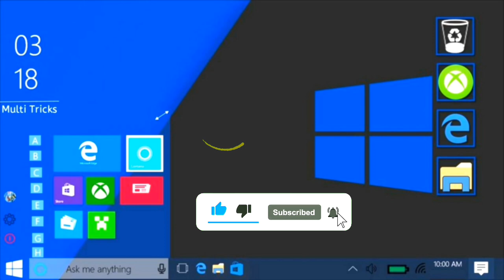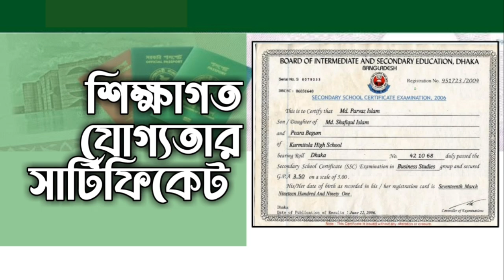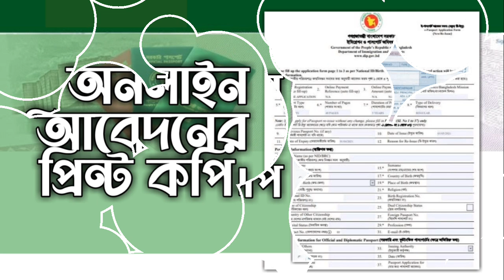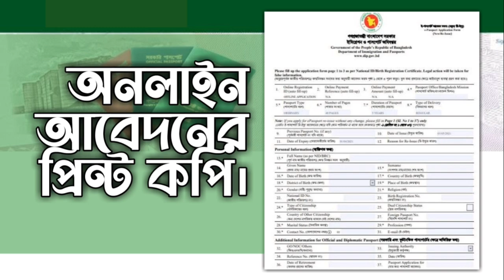পাসপোর্ট করতে কি দরকার লাগে | পাসপোর্ট করতে প্রয়োজনীয় কাগজপত্রের লিস্ট | BD Passport tutorial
► Video Topic:- পাসপোর্ট করতে কি কি লাগে- Documents required for new passport 2025
পাসপোর্ট করতে কি কি দরকার লাগে কি কি দরকার  Documents required for new passport.

- পাসপোর্ট করতে কি কি কাগজপত্র লাগে
- passport korte ki ki Lage 2025
- passport required documents
- পাসপোর্ট করতে কি কি লাগে
- passport করতে কি কি লাগে
- passport apply online Bangladesh 2025
- পাসপোর্ট করার নিয়ম
- e passport epassport BD
- passport documents
- ২০২৪ সালে পাসপোর্ট বানাতে কি কি কাগজ
- passport kutte ki ki documents Lage
- passport apply Bangladesh
- পাসপোর্ট করতে প্রয়োজনীয় কাগজপত্র
- পাসপোর্ট করার প্রয়োজনীয় কাগজপত্র